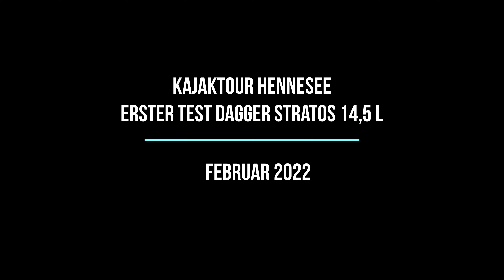Hennesee Kajaktour im Februar mit Dagger Stratos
Ende Februar kleine runde auf dem Möhnesee .
Mit Dagger Stratos 14,5 L und Pyranha Fusion 2 L . Es war wie so oft morgens Windstill und Später hat es schon heftig gestürmt.